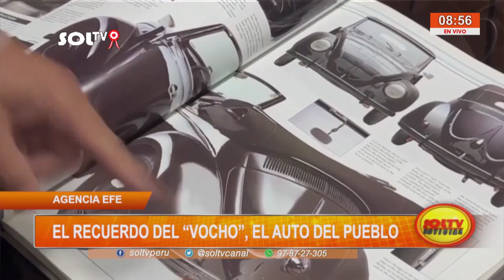Internacionales: el recuerdo del " vocho", el auto del pueblo